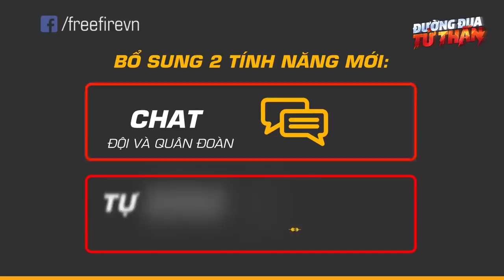TRAILER OFICIAL DA NOVA ATUALIZAÇÃO DE FREE FIRE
Pessoal eu sei que não é normal eu posta um video desses porem seu que muitos querem saber o que vai vim nessa nova atualização de free fire blz lembrando ser gostaram não ser inquesão de ser inscrever no canal ativar o sininho de notificações e deixar seu like no video tamo junto👊rumo3k😎

😎Parceiros do canal🎮:
👊Pc-tv:

Geandre games

🔱 Team Dark Skull 🔱

Membros